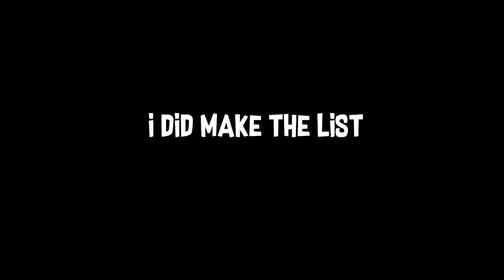The Start of a New Era | Don't Starve Together - Archive World #1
I think it's finally time to start a new Don't Starve Together let's play series, and maybe even a new era of videos for this channel. I hope you enjoy the ride.

Don't Starve Together is an adventure indie simulation video game developed and published by Klei Entertainment  It was released on the 15th of December 2014 and was released from Early Access on the 23rd of April 2016.